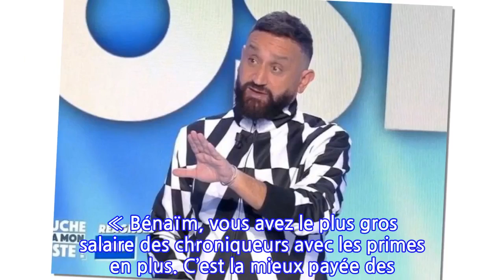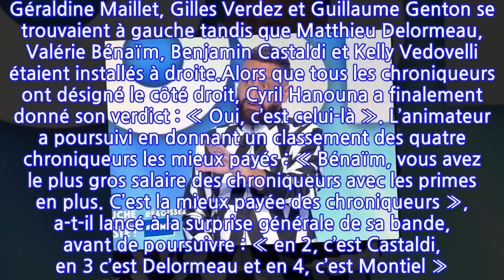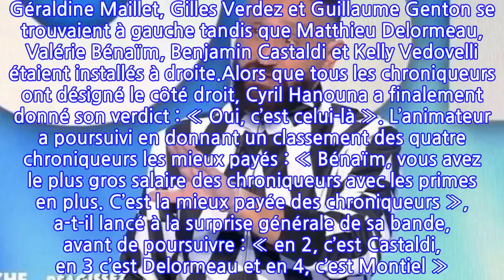"Si vous saviez combien ça me coûte…" : Cyril Hanouna révèle le classement des 4...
Ce n’est pas un secret… Tous les chroniqueurs de Touche pas à mon poste ne sont pas payés pareil ! En effet, le salaire de ces derniers varie en fonction de l’ancienneté, mais également de l’expérience… Mais alors que les téléspectateurs de la quotidienne de C8 se demandent souvent qui sont les chroniqueurs de Cyril Hanouna le mieux payé, l’animateur a finalement répondu à cette question ce lundi 17 janvier.« Sachez que si je devais choisir entre les chroniqueurs et le public, je choisirais le public », a lancé Cyril Hanouna en début démission. La raison ? « Parce que vous n’êtes pas payants », a-t-il expliqué avant de déclarer : « Si vous saviez combien ça me coûte tout ça… À votre avis, quel côté est le plus cher ? Le droit ou le gauche ? », a demandé l’animateur à ses chroniqueurs alors que Raymond, Isabelle Morini-Bosc, Géraldine Maillet, Gilles Verdez et Guillaume Genton se trouvaient à gauche tandis que Matthieu Delormeau, Valérie Bénaïm, Benjamin Castaldi et Kelly Vedovelli étaient installés à droite.Alors que tous les chroniqueurs ont désigné le côté droit, Cyril Hanouna a finalement donné son verdict : « Oui, c’est celui-là ». L’animateur a poursuivi en donnant un classement des quatre chroniqueurs les mieux payés : « Bénaïm, vous avez le plus gros salaire des chroniqueurs avec les primes en plus. C’est la mieux payée des chroniqueurs », a-t-il lancé à la surprise générale de sa bande, avant de poursuivre : « en 2, c’est Castaldi, en 3 c’est Delormeau et en 4, c’est Montiel ». Voilà qui est dit !Lisa Ziane